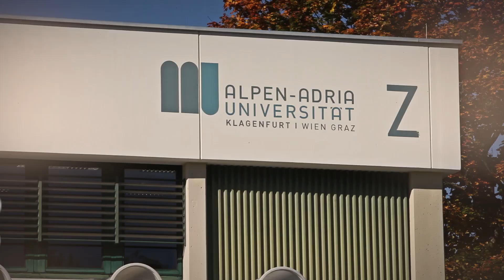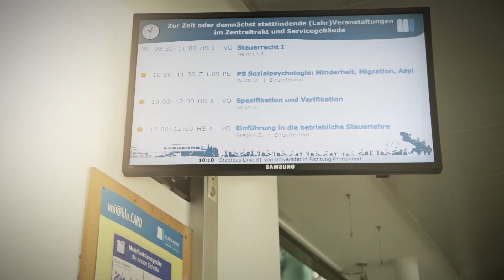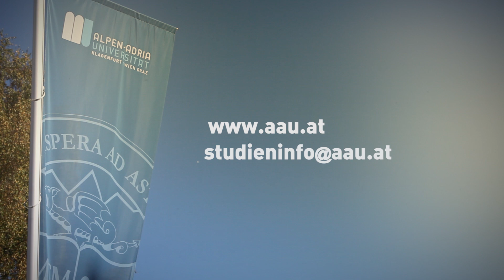Imageclip Alpen-Adria Universität Klagenfurt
UPPERCUT produzierte einen Imageclip für die Alpen-Adria Universität Klagenfurt!